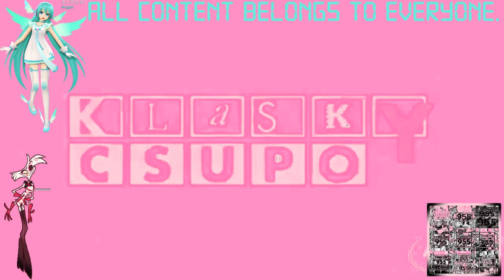(REQUESTED) Klasky Csupo 1998 Super Effects in AngelDustFlangedSawChorded